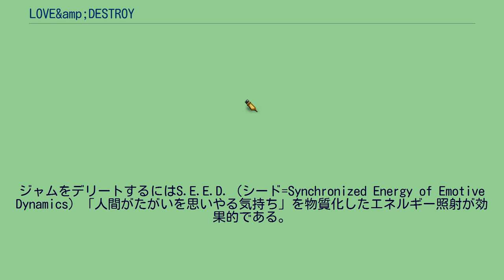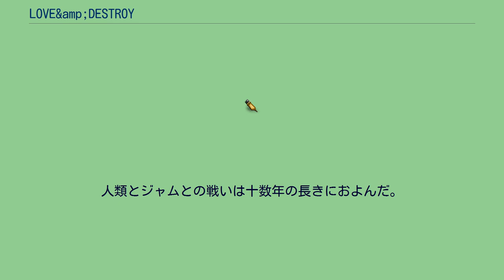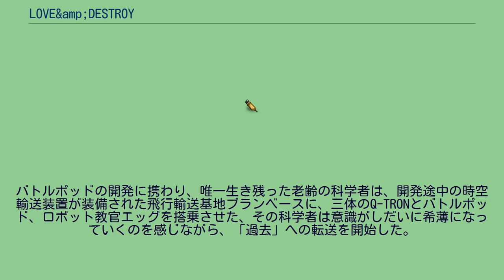LOVE&amp;DESTROY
3Dロボットを操りアクションシーンをハイスコアでクリアすると主要女性キャラクターの好感度が上昇する。
夏。
数ヵ月後。
一年後。
二十年後。
』 十数年後。
夏。